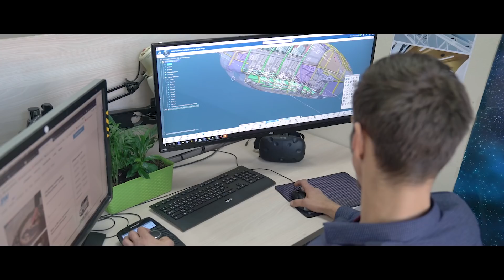Анатолий Юницкий о технологии SkyWay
В апреле 2019 состоится презентация нового издания монографии Анатолия Юницкого «Струнные транспортные системы: на земле и в космосе» на русском и английском языках. Труд вобрал в себя результаты исследований в области транспорта, достигнутые автором за десятилетия работы над проектом. В книге дано детальное обоснование и расчёты по концепции уникального астроинженерного транспортного средства, способного выводить на околоземную орбиту миллионы тонн полезного груза за каждый рейс, а также изложены фундаментальные принципы функционирования транспортных систем, на сегодняшний день известных под брендом SkyWay.

В настоящее время струнный транспорт Юницкого окончательно перешёл из области сугубо теоретических знаний в практическую сферу: помимо действующих промышленных образцов инновационного транспорта создана конструкторская школа, организовано опытно-экспериментальное производство, а компанией-разработчиком SkyWay достигнуты серьёзные договорённости на международном уровне.

Вкратце о том, что легло в основу струнных транспортных систем Анатолия Юницкого и какими преимуществами обладает технология SkyWay в сравнении с существующими видами транспорта — в нашем новом видео.

Приглашаем вас присоединиться к нам!

Это произведение, автор которого — SkyWay_channel, доступно на условиях лицензии Creative Commons «Attribution» («Атрибуция») 4.0 Всемирная.